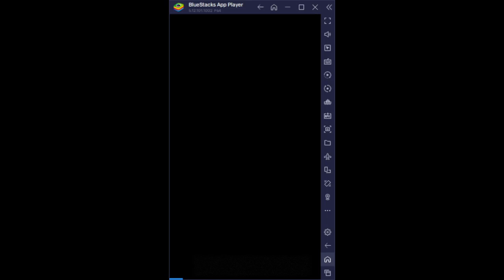Reedem code hamsterkombat 05 August 2024 part 3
Reedem code bike ride 3d hamsterkombat 05 August 2024